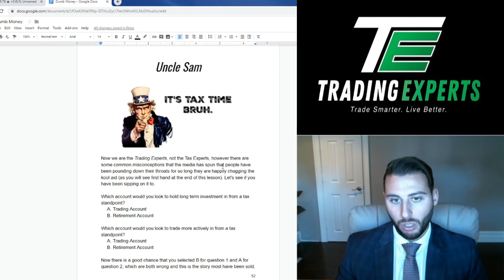Dumb Money Lesson 7 - Uncle Sam Tax Lesson - How To Profit Tax Free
In this video, Ben goes over a few different trading strategies based on factoring in end of year taxes into the equation.

Answer this questions in the comment section of this video lesson!

1. Which account would you look to hold long term investment in from a tax standpoint?

A. Trading Account
B. Retirement Account

2. Which account would you look to trade more actively in from a tax standpoint?

A. Trading Account
B. Retirement Account

3. Which would you rather trade in?

A. Account that you have to pay 10-40% in taxes a year
B. Account that you pay 0% in taxes each year

Answer Key  1 A 2 B 3 B

Post your answer in the comments!